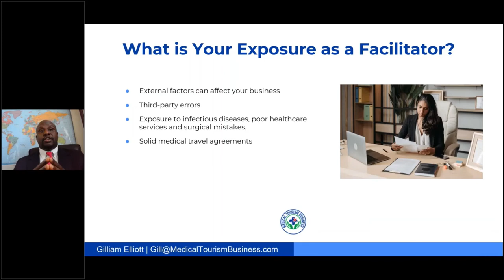What is Your Legal Exposure as a Medical Tourism Facilitator? | Webinar Clip | Gilliam Elliott Jr.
When you’re an international patient coordinator, many factors that take place during the medical trip are out of your control. Although they are out of your control, they can put your client at risk and increase your liability. This includes things like medical complications, exposure to infectious diseases, and poor healthcare services. These unfortunate issues cannot be one hundred percent avoided, which is why all parties participating in the process need agreements.

// LINKS

How Can Medical Tourism Agency Contracts Protect You And Your Business?